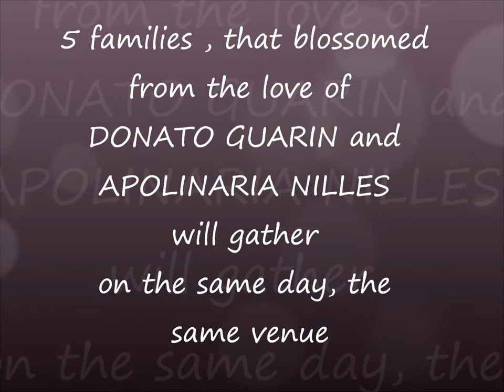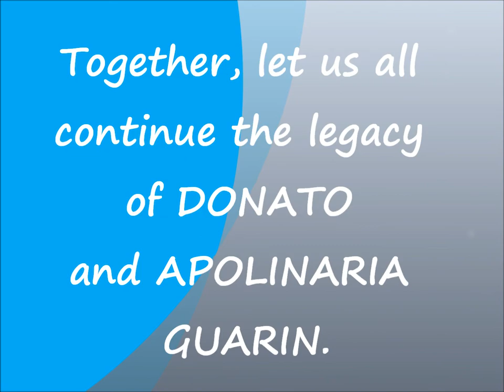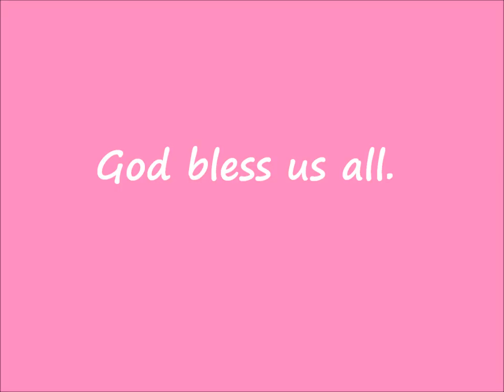donato guarin apolinaria nilles final